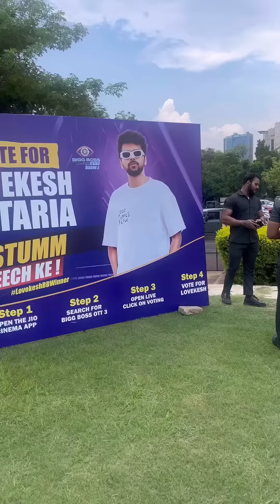Kataria ke meet up में चक्का जाम🔥Anoop Chahal